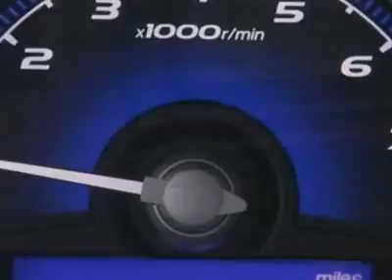2009 Honda Civic Sdn 4dr Auto LX-S Sedan - Fort Wayne, IN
Don Ayres Honda, Fort Wayne, IN - Honda Certified With 7 Year / 100,000 Mile Warranty